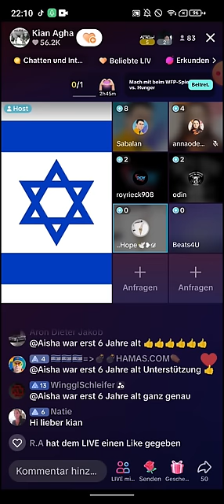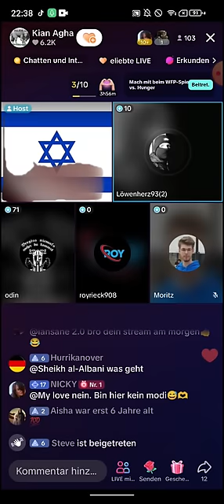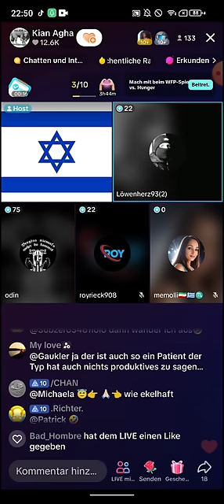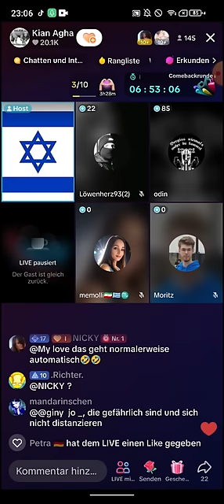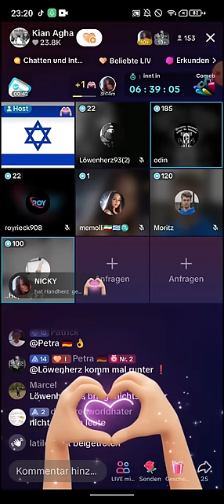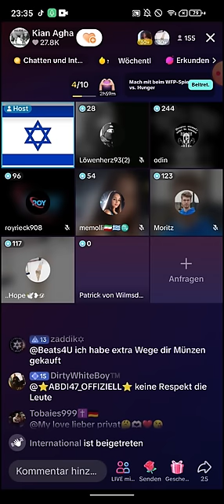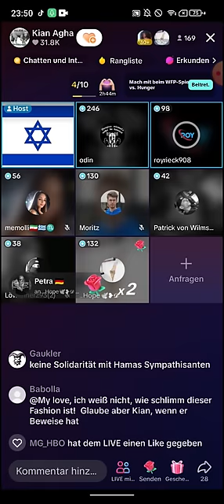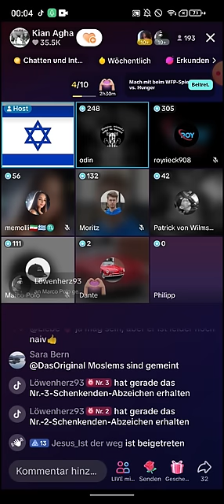EX MUSLIM KIAN 09.01 ❗❗ Auf welcher Seite steht ihr? | Annaodessa | Hope 🕊 | Sie wollen uns spalten!